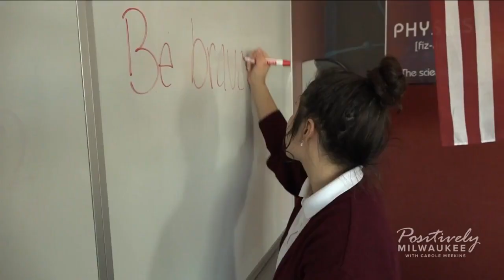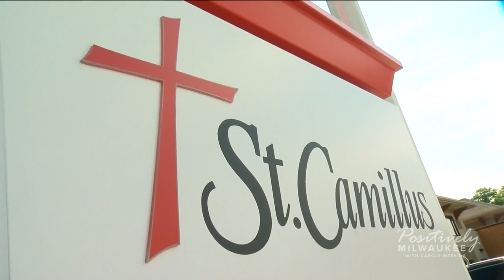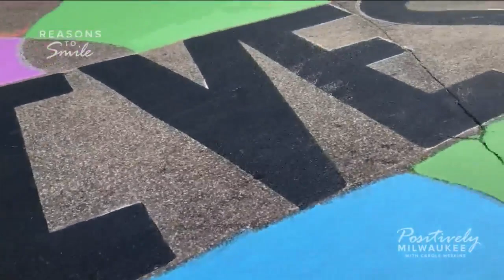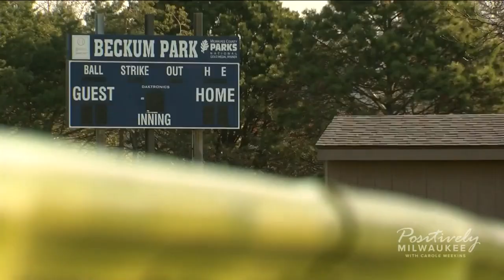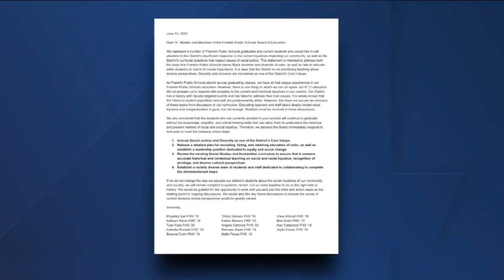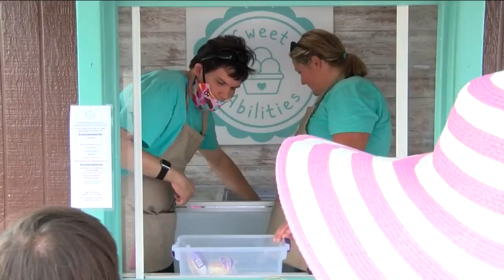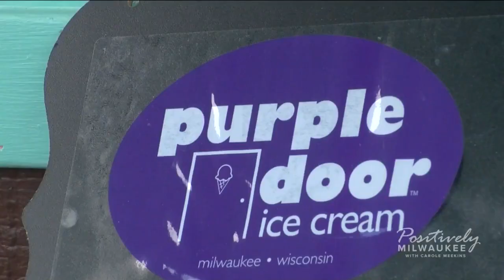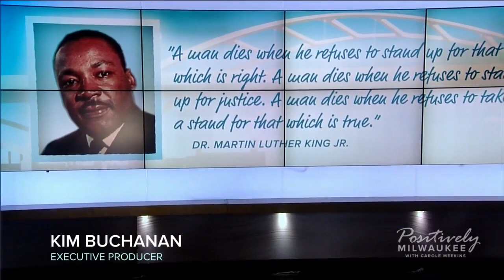Positively Milwaukee with Carole Meekins: Episode 17 (06/28/20)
How have we already reached episode 17 of Positively Milwaukee?! Enjoy the show.